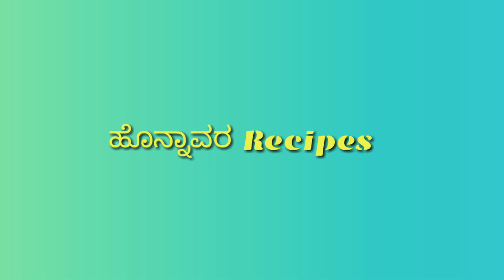ಶ್ರೀಕೃಷ್ಣ ಜನ್ಮಾಷ್ಟಮಿಗೆ ತಯಾರಿಸಿದ ಪ್ರಸಾದ | Honnavara Recipe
ಇವತ್ತಿನ ರೆಸಿಪಿ ವಿಡಿಯೋದಲ್ಲಿ ನಾನು ಶ್ರೀಕೃಷ್ಣ ಜನ್ಮಾಷ್ಟಮಿಯ ಪೂಜೆಗೆ ಪ್ರಸಾದ ನೇವೇದ್ಯ ಮಾಡಿ ತೋರಿಸಿದ್ದೇನೆ.. ಇದಕ್ಕೆ ನಮ್ಮ ಕಡೆ ಪಂಚ ಗಜ ಅಂತಾನೂ ಕರೀತಾರೆ.. ಈ ಹೊನ್ನಾವರ ರೆಸಿಪಿ ಚಾನೆಲ್ ನಿಮಗೆ ಇಷ್ಟ ಆದರೆ ದಯವಿಟ್ಟು ನನ್ನ ಚಾನೆಲ್ ಸಬ್ಸ್ಕ್ರೈಬ್ ಮಾಡಿ ಹಾಗೂ ಲೈಕ್ ಮಾಡಿ ಶೇರ್ ಮಾಡಿ ಕಾಮೆಂಟ್ ಮಾಡಿ..
Today's recipe is Shri Krishna Janmashtami special Prasad recipe.. in this video I will show you how to make Shri Krishna Janmashtami Prasada in Kannada.. if you like this recipe please subscribe my cooking channel honnavara Recipes..